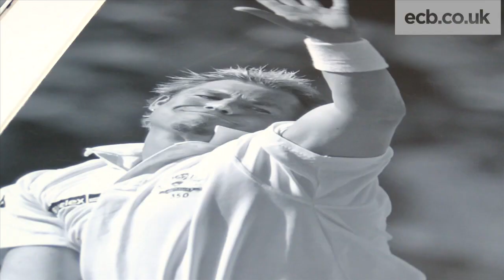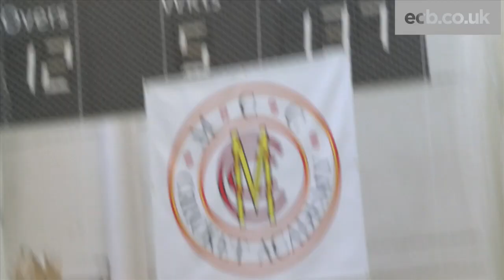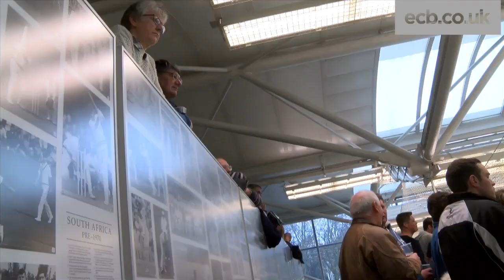ECB Indoor National Club Championship - Sarisbury Athletic beat Flitwick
Salisbury Athletic were celebrating at Lord's after winning the ECB Indoor National Club Championship.

The Hampshire side beat Cherry Willingham in the semi-final before overcoming Flitwick in the final.

Former England captain Mike Gatting presented the winners with their trophy.